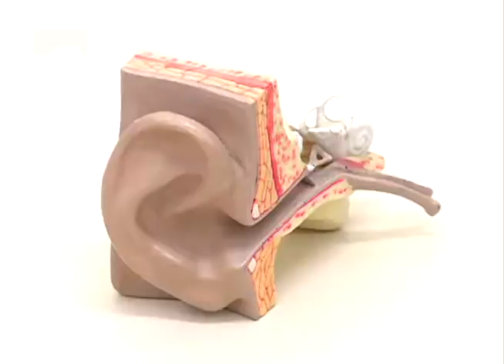PROTEJA-SE DAS DOENÇAS DE VERÃO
No verão alguns pequenos problemas de saúde podem acontecer com mais facilidade por vários fatores. Saiba como evitar as doenças para aproveitar a estação sem mais preocupações